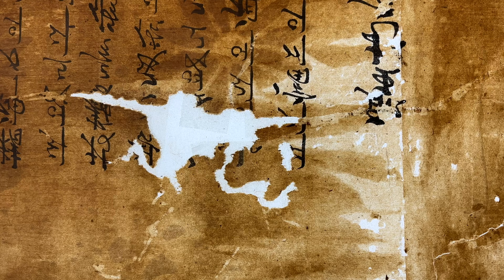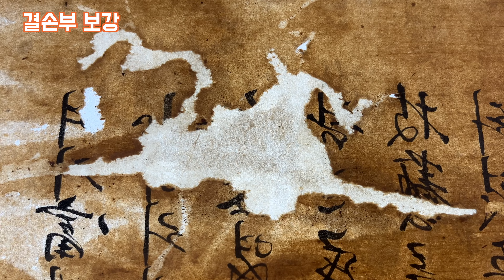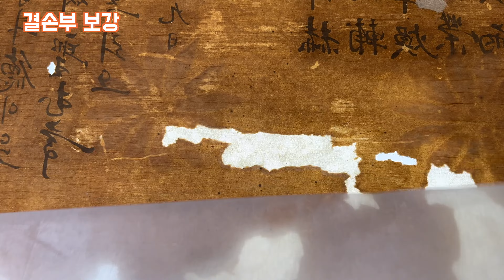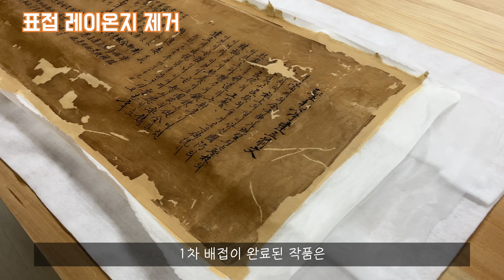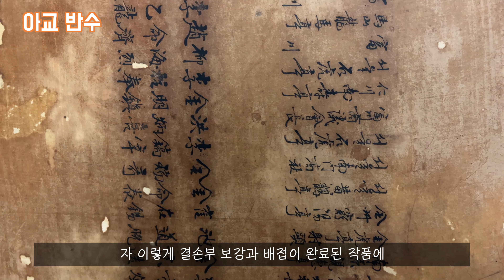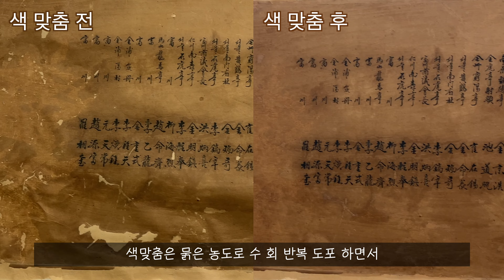지류 문화재 작품(서예, 그림)의 결손부 보강과 배접, 보존처리 방법/ Conservation treatment of Asian paper cultural assets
안녕하세요 PAPER JAGER입니다.

대한민국의 국궁장[활터] 성무정에서 의뢰해주신 액자 작품의 보존처리 과정 중 결손부위의 보강작업과 배접, 아교반수, 색맞춤 작업에 관한 소개영상을 업로드 하였습니다.

보존처리에 사용되는 접착제, 염액, 종이 등 모든 재료는 천연 재료를 사용하여 작업하였으며, 색맞춤에 사용된 염료 또한 안정성이 검증된 제품으로 작업하였습니다.

작품의 보존처리과정은 이것으로 마치며,

다음영상은 액자의 제작 원형과 같은 형식인 변형식 액자로 제작하나,

품질좋은 월넛 목재와 조립식 창살틀로 새로제작해 작업하였습니다.

전통방식의 장황(표구)으로 제작될 예정이니, 문화재 보존처리나 장황(표구), 표구공 자격증에 관심 있으신 분들께 도움이 되었으면 좋겠습니다.

고 미술품의 보존처리 의뢰도 받고 있으니 편하게 연락 주시기 바랍니다.

다음영상은 pt.3 로 이어집니다.

00:00 이전 영상
00:22 작품 펴기
00:35 균열부 맞춤
00:41 균열부 그리기
00:59 결손부 트리밍
01:25 보강지 풀칠
01:32 결손부 보강
02:31 배접풀 제작
03:24 1차 배접
03:56 페이싱 제거
04:36 2차 배접
05:14 건조판 부착
05:48 아교 반수
06:09 색 맞춤(보채)
06:50 색 맞춤 전 후 비교

PAPER JAGER 채널은 1인 촬영과 편집 제작을 하고있습니다.
간혹 오탈자나 부족한 편집이 보일 수 있는점 양해부탁드립니다.

고미술품, 문중에 보관된 중요유물의 영구보존을 위한 보존수리
양장본의 북바인딩이나 근대유물의 보존수리
개인 작품 표구[배첩]가 필요하신 분은 따로 문의주시기 바랍니다.